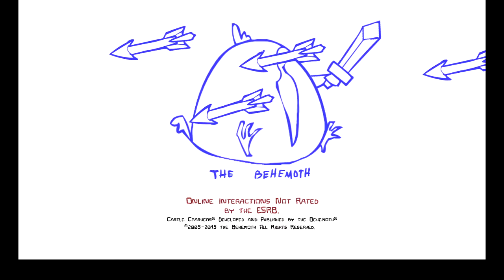Teaser?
Got my recording software on PC working (audio still needs to ironed out though, sorry 'bout that), you guys want a playthrough of Castle Crashers? If so, let me know.